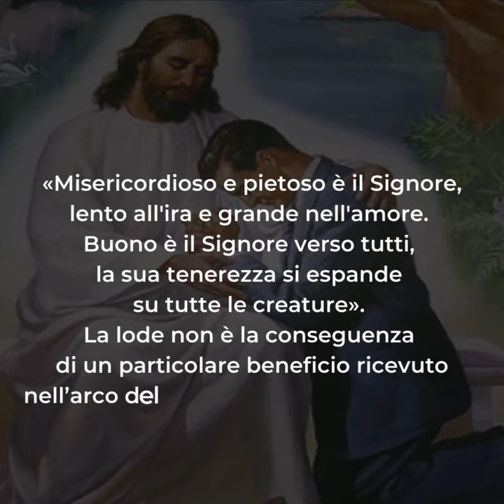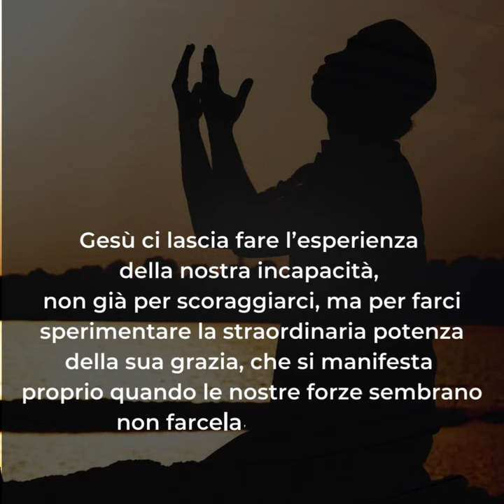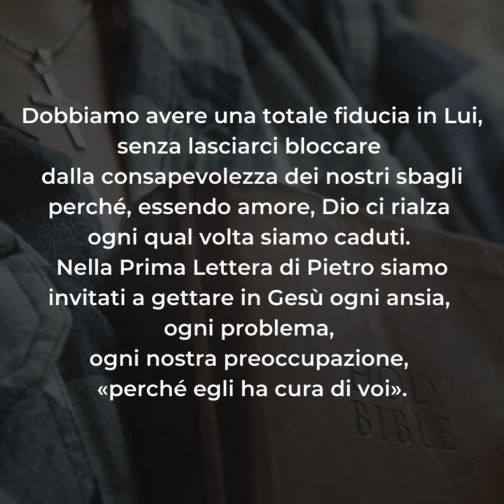🟣 PAROLE DI QUARESIMA ▪ Mercoledì 13 marzo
Mercoledì 13 marzo ▪ IV settimana di Quaresima

Delle letture di oggi, il Salmo 145 che ascolteremo nella Santa Messa rappresenta una vera e propria preghiera di lode al Signore, recitata ogni giorno nella tradizione ebraica.
«Misericordioso e pietoso è il Signore, lento all'ira e grande nell'amore. Buono è il Signore verso tutti, la sua tenerezza si espande su tutte le creature». La lode non è la conseguenza di un particolare beneficio ricevuto nell’arco del giorno, ma una disposizione d’animo gratuita, una spontanea dichiarazione d’amore.
Il motivo di riflessione di questi giorni è il mettersi in cammino con Gesù, che «sostiene quelli che vacillano e rialza chiunque è caduto». Dio è amore gratuito e ci manifesta il suo Amore sempre: si fa vicino ad ognuno di noi, seguendoci e sostenendoci passo passo nelle prove della vita.
Gesù ci lascia fare l’esperienza della nostra incapacità, non già per scoraggiarci, ma per farci sperimentare la straordinaria potenza della sua grazia, che si manifesta proprio quando le nostre forze sembrano non farcela, per aiutarci a capire meglio il suo amore.
Dobbiamo avere una totale fiducia in Lui, senza lasciarci bloccare dalla consapevolezza dei nostri sbagli perché, essendo amore, Dio ci rialza ogni qual volta siamo caduti. Nella Prima Lettera di Pietro siamo invitati a gettare in Gesù ogni ansia, ogni problema, ogni nostra preoccupazione, «perché egli ha cura di voi».